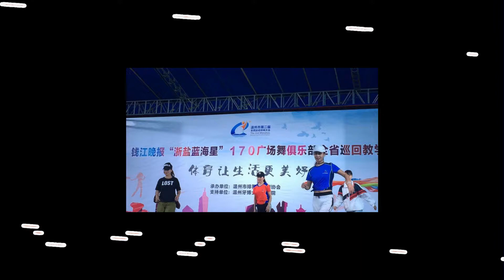No Sun on Sunday! - Line Dance（排舞-周末没有阳光）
Count: 32 Wall: 2 Level: High Intermediate NC
Choreographer: Niels Poulsen (DK): August 2017
Music: Sun on Sunday by James Blunt. Track length: 3.18. Buy on iTunes, etc